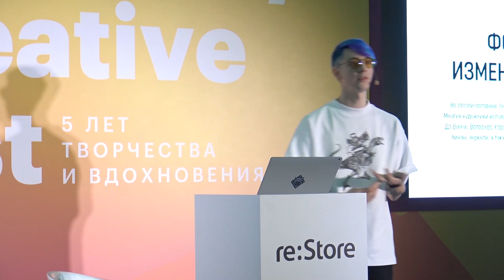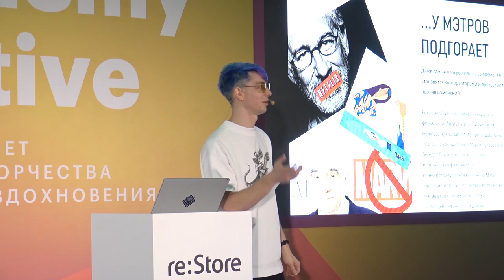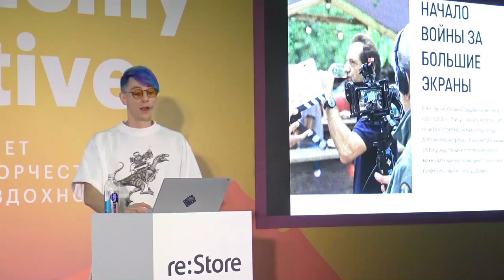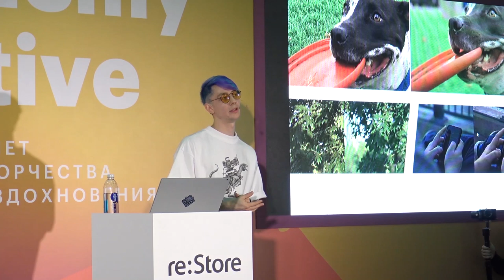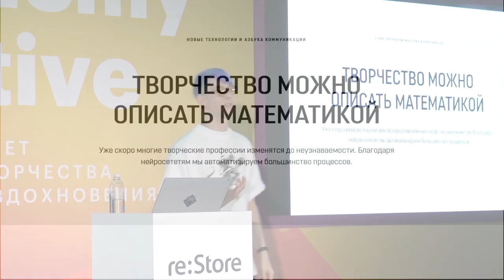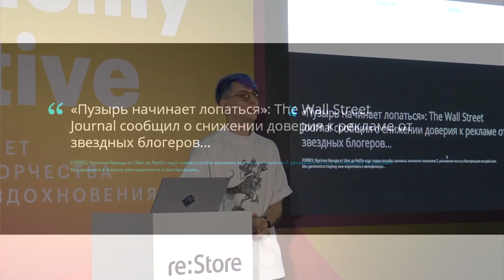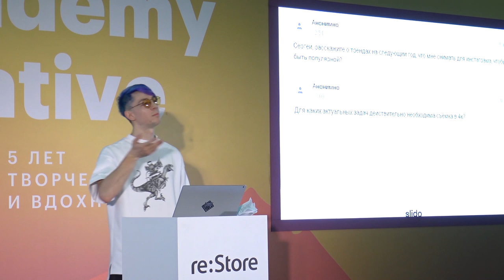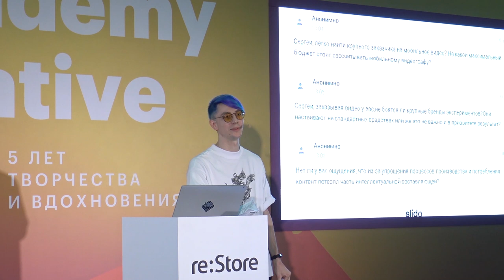Прошлое, настоящее и будущее индустрии видео. Сергей Валяев (Академия re:Store)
Режиссёр, оператор, продюсер, обладатель наград с фестивалей в Англии, Канаде, США, Германии и Польше Сергей Валяев (@voogie) рассказал в лекции «Прошлое, настоящее и будущее индустрии видео» об одной из наиболее перспективных и развивающихся отраслей, разобрал с участниками актуальные тренды и обсудил новые технологии в видеосъемке.

1:18 Прошлое как основа настоящего
10:01 Век народного контента
29:25 Развитие технологий: сравнение кинокамер и смартфонов
43:37 Творческие направления будущего